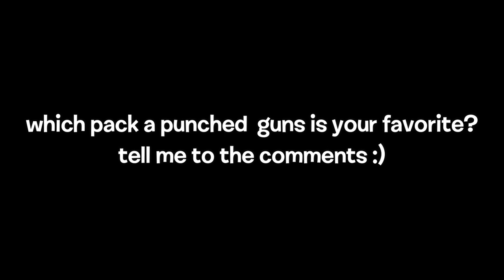Roblox Project Lazarus All Pack a Punched Guns Upgraded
SIDEARMS
00:00 - M9 | Call of the Void
00:23 - B93 Raffica | Triumvirate
00:46 - Glock 17 | Synthetic Polymer
01:09 - Desert Eagle | Hell's Vulture
01:33 - TEC-9 | Torrent

SMGS
01:56 - JS 9 | Jade Serpent
02:19 - KEDR-B | Cold Blood
02:43 - TMP | Entropy
03:13 - MP5 | Mediator
03:46 - UMP45 | Undying Wish
04:13 - R0635 | Remorse
04:47 - PM9 | Perpetual Motion
05:21 - K1A | Kumiho
05:59 - AKs-74u | Krinkov
06:30 - P90 | P-CHAN

SHOTGUNS
07:05 - Remington 870 | Mortal Reminder
07:35 - Ranger | Lone Survivor
08:09 - M26 MASS | Machete
08:43 - Benelli M4 | Better Days
09:17 - USAS-12 | Usurper

ASSAULT RIFLES
09:57 - AK-47 | The Revolution
10:36 - AN-94 Abakan | Anesthesia
11:08 - M14 | Manifest Destiny
11:42 - SKS | Surgeon's Knife
12:11 - Masada | The Fortress
12:40 - HK416 | Hunter-Killer
13:09 - M16A4 | The Institution
13:37 - F2000 | Fleeting Moment
14:11 - AUG A3 | Aggression
14:49 - SL9SD | Deafening Silence
15:15 - M4 SOPMOD II | Malevolence
15:48 - AK-12 | The Regime

SNIPERS
16:24 - AWP | Arctic Wisp
16:55 - Barrett .50cal | Yoko-Lagann
17:34 - Dragunov SVU | Gaze of the Dragon
18:10 - MSSR | Misery

BATTLE RIFLES
18:33 - SA58 OSW | Sweet Sorrow
18:55 - MCX-SPEAR | Lance of Longinus

MACHINE GUNS
19:25 - M249 SAW | Chainsaw
19:58 - RPD | Demolisher
20:26 - DP-27 | Tachanka's Pride
20:54 - SCAR-HAMR | Sledgehammer
21:19 - RPK-74 | Resonance

LAUNCHERS
21:44 - Carl-Gustaf M2 | Good Intentions
22:16 - Milkor MGL Mk 1 | Mea Culpa
22:49 - Nail Gun | Renovator
23:19 - Crossbow | Phantom Crucifix

WONDER WEAPONS
23:59 - Ray Gun | Iscariot's Kiss
24:30 - Frostbite | Absolute Zero

25:27 OUTRO

Portal 2: End Credits Song 'Want You Gone'
All I Want For Christmas
Midnight Riders Full Version
Cartoon - C U Again feat. Mikk Mäe (Cartoon vs Futuristik VIP)
The House of the Dead 2 Music - Second Chapter ~Muddy~